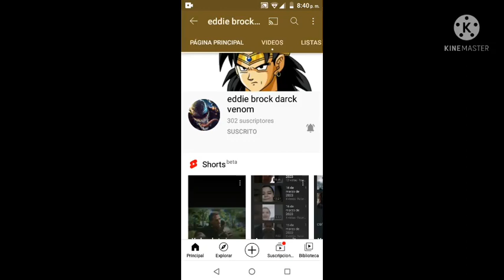Todos ganaron nadie perdió estos son los 5 participantes